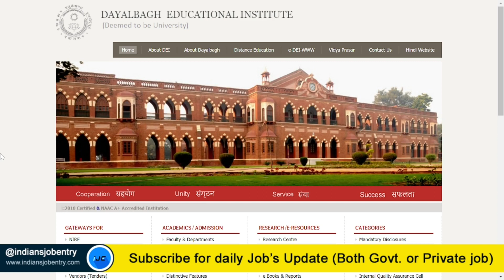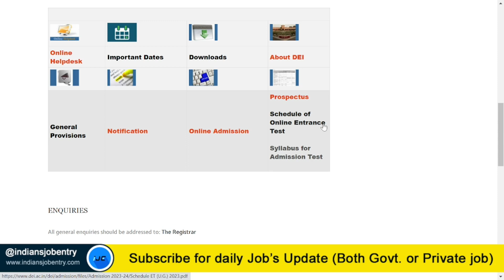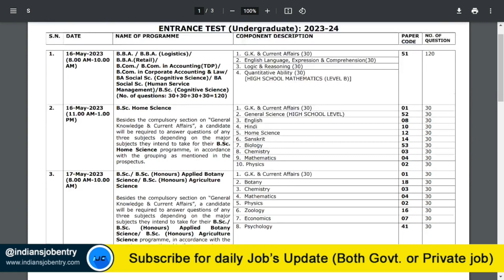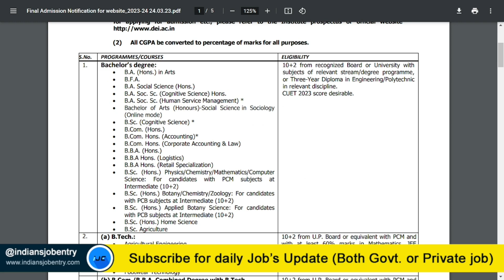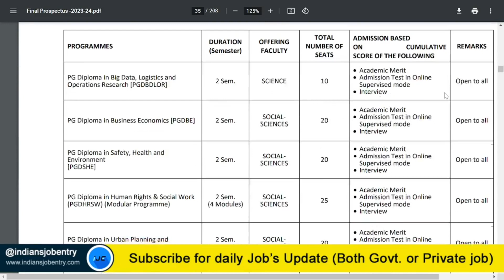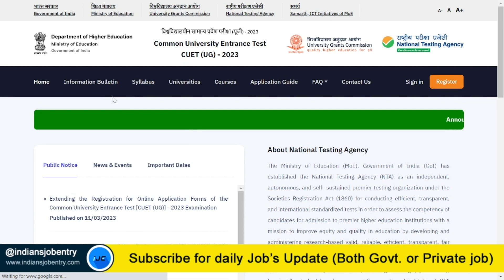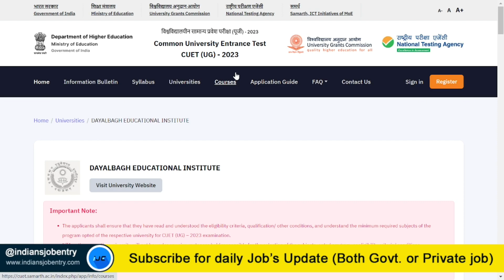Dayalbagh Admission 2023 | DEI Form Start Last Date ??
This video is news of Dayalbagh Admission 2023 | DEI Form Start Last Date ??.

and SUPPORT